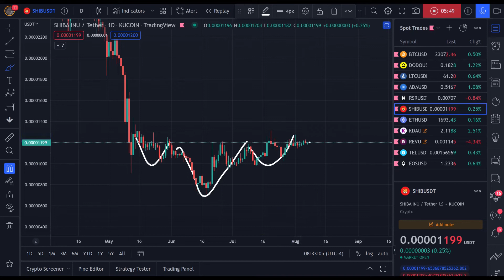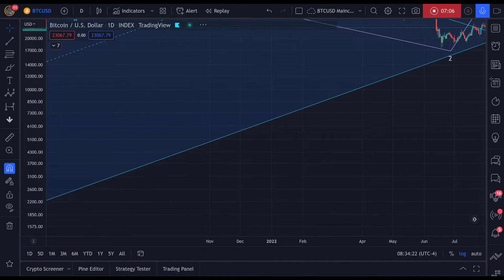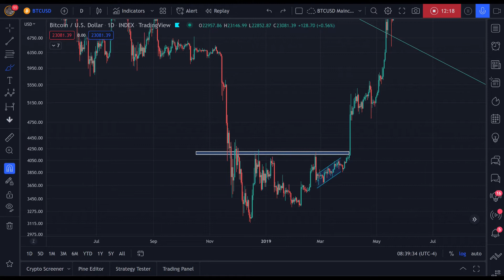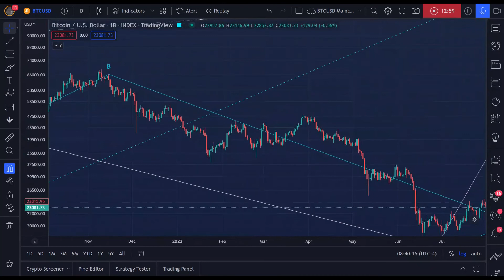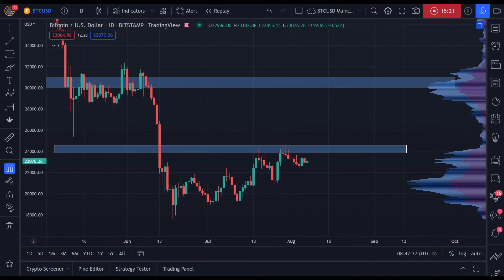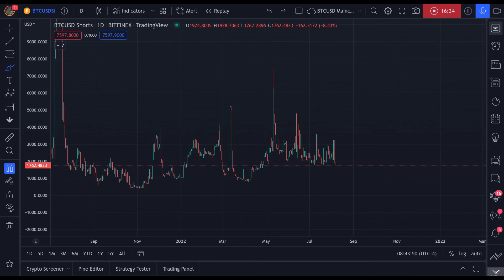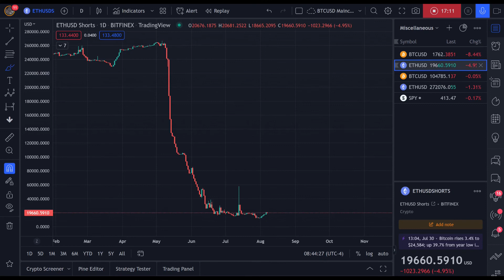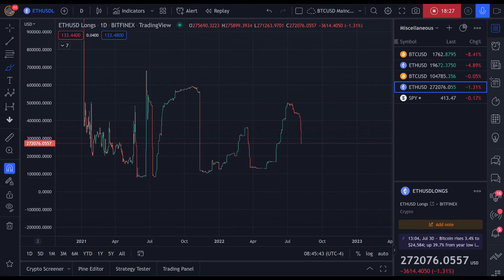BREAKING A 50 DAY RESISTANCE [Daily Bitcoin Update]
Bitcoin and the rest of the cryptocurrency market is on the verge of breaking a very large timeframe resistance. What can we expect once it's broken, and do we have any historical precedent to inform us as to what comes next?

For more experienced traders, I suggest using Phemex.

Theme song credit: People Under the Stairs - The Joyride